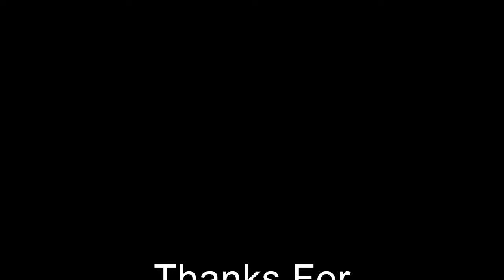This Is the Metal Targets results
Go to 7:19 to see targets up close
This is the raw footage of my day on the range with text picture at the end.
My take on making the cheapest metal targets that last more then one time out.
Cut list
Four piece 3 foot 1/2 inch rebar
Two piece 1/2 inch rebar for cross bracing
Angle Iron I used 3/16